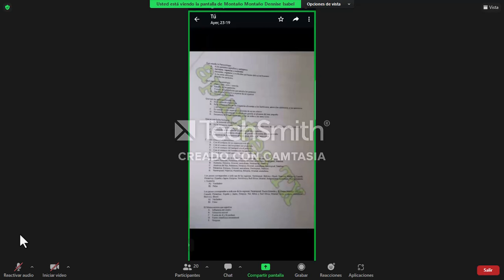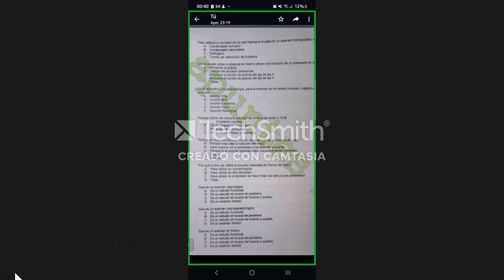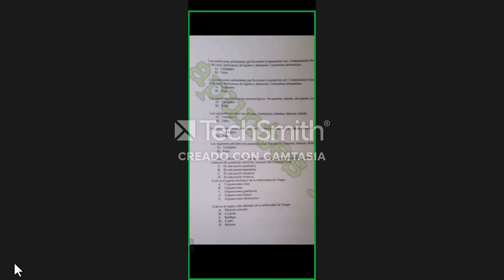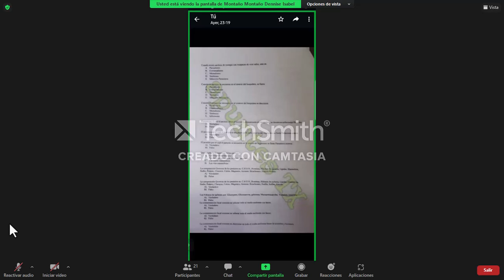5ta y ultima parte de la ayudantia de parasito